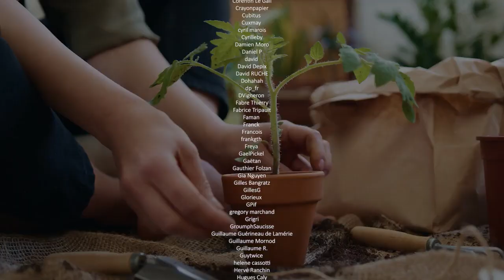454 - Les cahiers de vacances de Podcast Science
Ca y est, c’est la fin de la saison… L’été commence et podcast science prend sa pause estival. Pendant deux mois, notre équipe va étudier l’aérodynamisme des corps dans l’eau de mer, investiguer les effets du Soleil sur un dos post-confinement, tester pour vous l’effet des phases de la Lune sur le goût du Pastis et vulgariser le système solaire à leurs petits cousins avec des boules de pétanques. Alors pour ne pas que vous vous ennuyiez et parce que vous allez avoir un peu de temps pour vous, on vous a préparé avant de partir une liste de recommandations. Des livres, des séries, des films, des BDs, des podcasts bien sur et même des expositions, à voir, à lire et à écouter cet été. Vous écoutez l’épisode 454, dernier épisode de la saison 11, bienvenue sur Podcast Science.